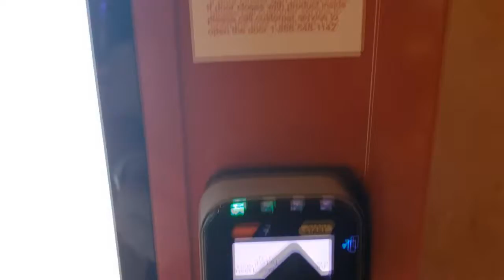Las Vegas cake vending machine!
This cake vending machine is in Bally's, near the connection to Paris.

Join us for live discussion on Twitch, or catch the replays here on YouTube. Find the schedule of topics and guests